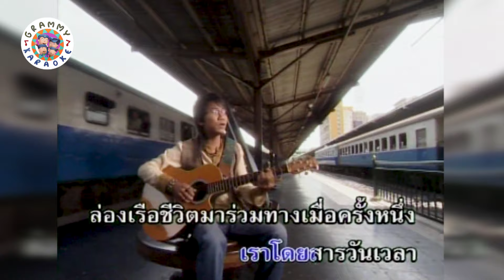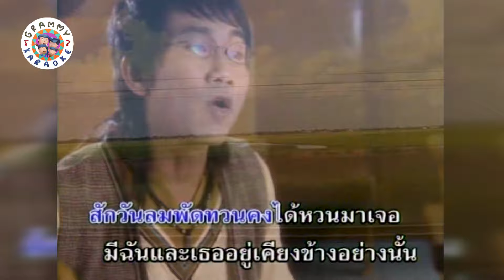คาราโอเกะ โดยสารมากับกำลังใจ - เสถียร ทำมือ